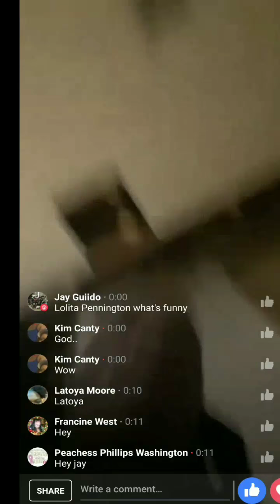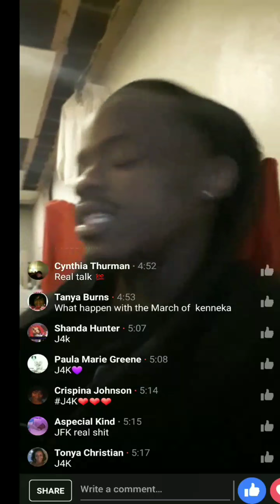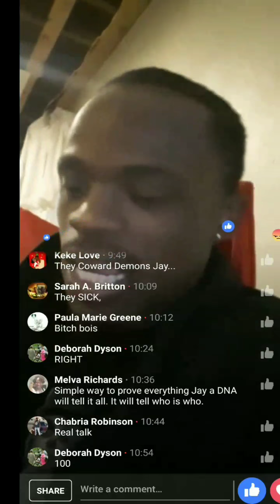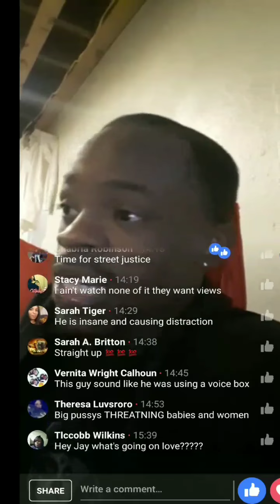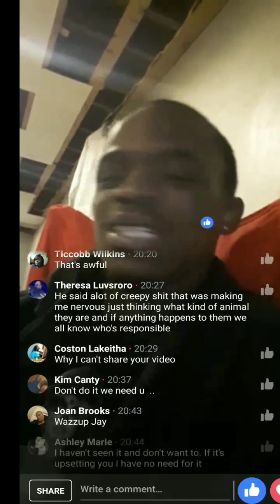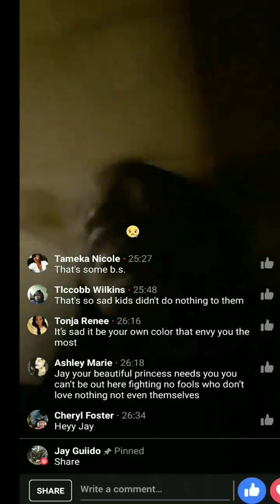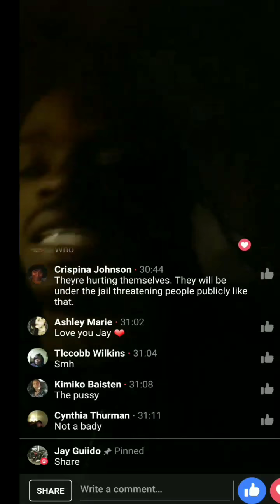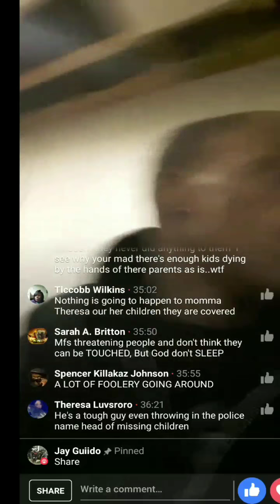JAY GUIIDO SPEAK THE TRUTH ABOUT CHOSEN KING!